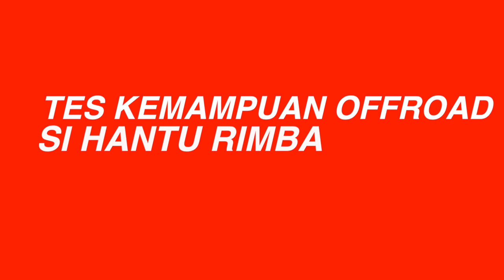RECAP VIDEO SELAMA BULAN MARET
Our Workshop
AXC Automotive eXhibition Center Summarecon Bekasi Blok VF 09 - 12, Bekasi Utara - Kota Bekasi, 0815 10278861, 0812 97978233